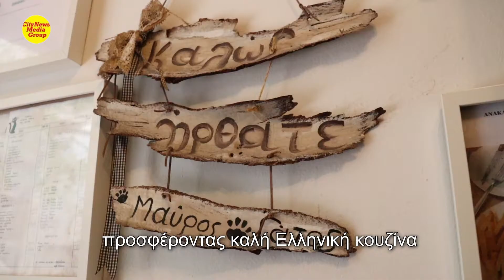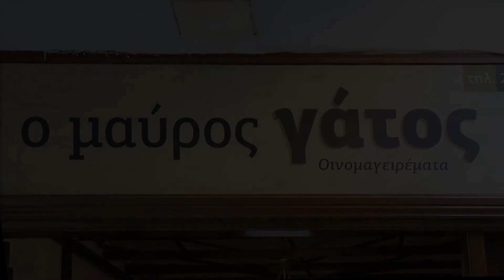Ο ΜΑΥΡΟΣ ΓΑΤΟΣ, Εστιατόριο στο Παγκράτι